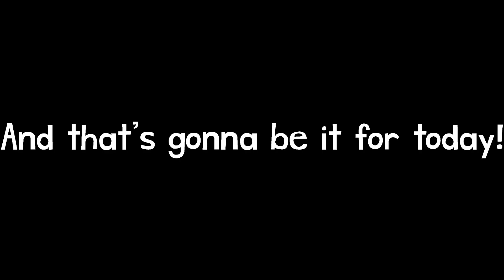Number Lore | 6 (REUPLOAD)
It was reuploaded because it was made for kids. Dang you Coppa!

Credits to @SoupEarthOfficial for the original video.